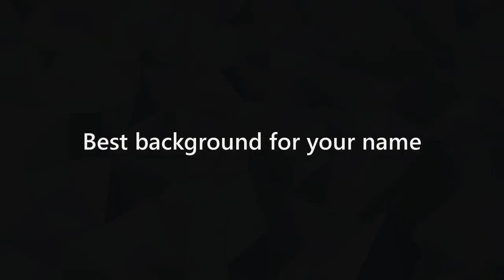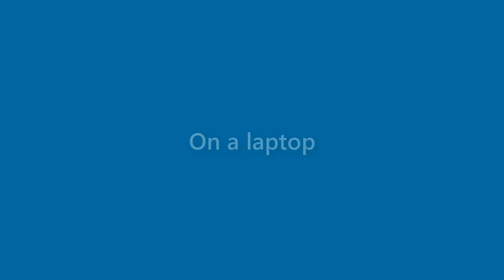Rita Hart - appearance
Name Look - Rita Hart - appearance. In this video we present "Rita Hart" name look and feel in various scenarios.
This video will cover:
How does "Rita Hart" look as a personal letterhead?
How does "Rita Hart" look on a business card?
How does "Rita Hart" look on a computer/laptop screen?
How does "Rita Hart" look with different background colors?
How does "Rita Hart" look with various fonts?